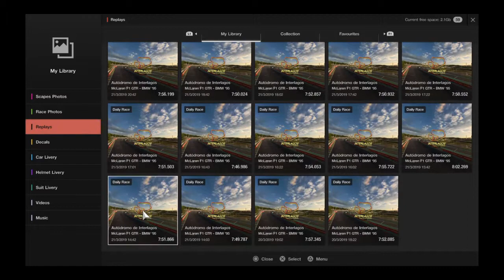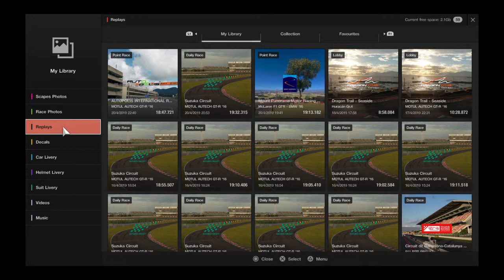Gt sport scottiesnr #7